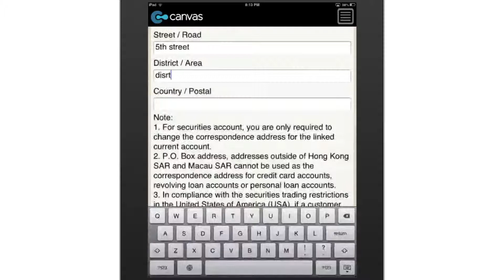Notice of Change of Customer's Personal Data (Hong Kong)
Need to inform the bank of any change in your personal data? You can use this digital form to file all the necessary paperwork -- without actually using paper! Captures all the required information such as name, bank account numbers, signature, etc.